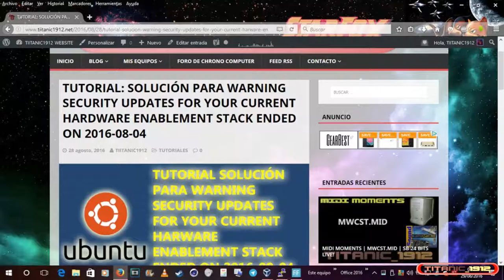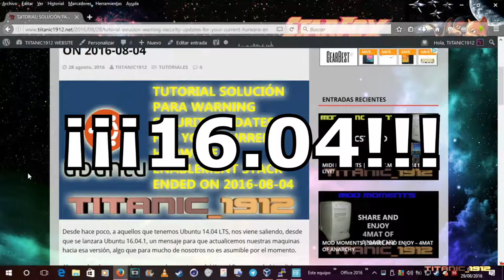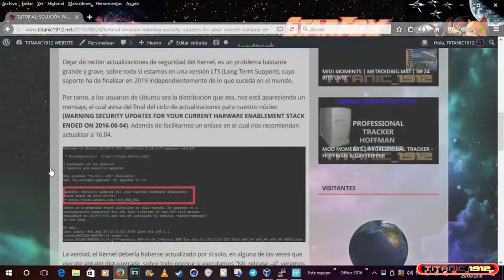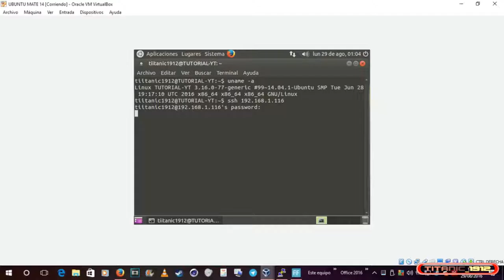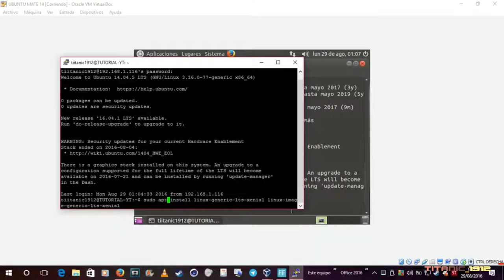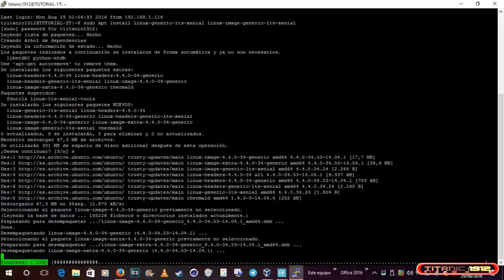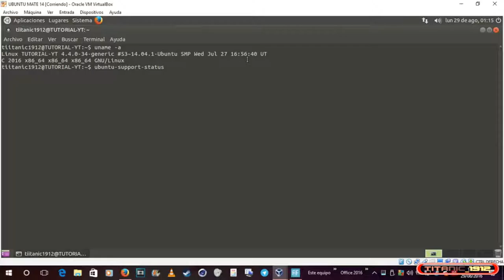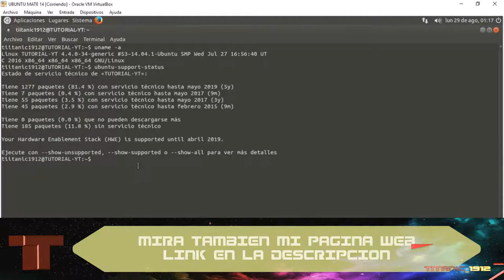TUTORIAL SOLUCIÓN PARA EL MENSAJE DE FIN ACTUALIZACIONES KERNEL UBUNTU 14.04 | EN ESPAÑOL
En esta ocasion, les traigo un pequeño tutorial, en el cual venimos a solucionar la actual problematica que se nos presenta a los usuarios de ubuntu 14.04, con las actualualizaciones del kernel 3, pues no recibiremos mas actualizaciones de esta version del kernel.

En el sistema linux nos aparece el siguiente mensaje: WARNING SECURITY UPDATES FOR YOUR CURRENT HARDWARE ENABLEMENT STACK ENDED ON 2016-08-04

Espero que te sea el video de ayuda.